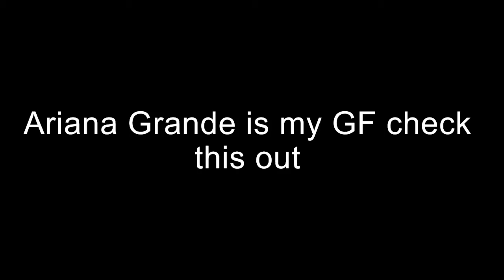ARIANA GRANDE IS MY GF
It was super hard making this video.
I hope that you guys enjoy this video like, and sub bc I take her on a date.

Peace :)